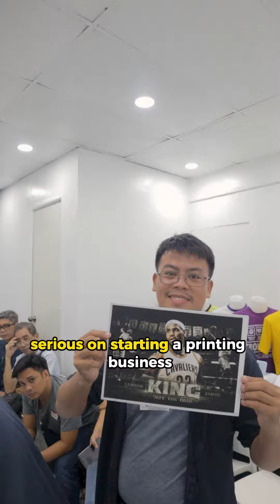"They [Uniprint] will offer you the support that you need in starting a business." Register na! 😉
"They [Uniprint] will offer you the support that you need in starting a business."
Register na! 😉